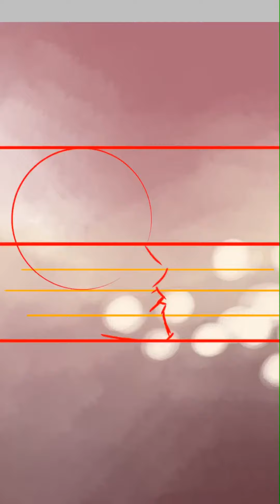Finger paint: Manga girl on cafe, drawn in Ibis Paint on iPhone 8 Plus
Manga girl with headphones on a cafe.

Drawn in Ibis Paint, using my index finger on my iPhone 8 Plus.

The music is one of my own songs, composed and played/sung by me.